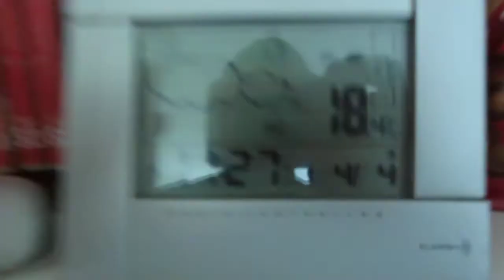4.4.13 Voerde ORGONIT vs Black NWO Chopper Lowpass schwarzer Helikopter Tiefflung NWO heli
4.4.13, Voerde, ORGONIT, Black, NWO, Chopper, Lowpass, schwarzer, Helikopter, Tiefflung, NWO, heli, fluglärm